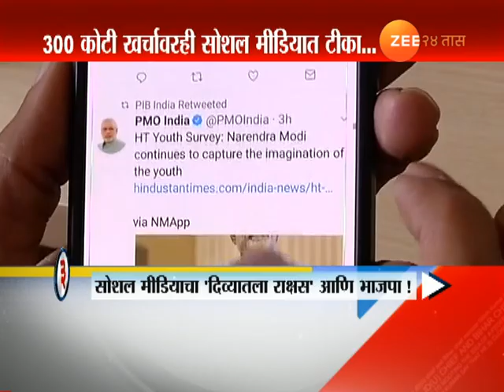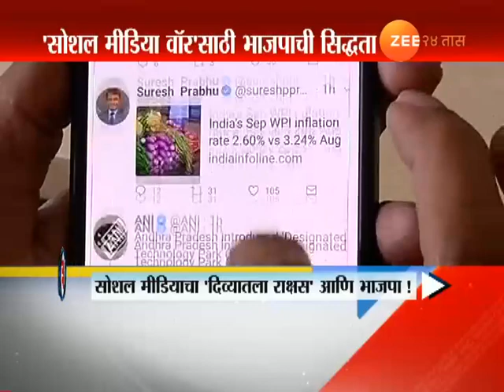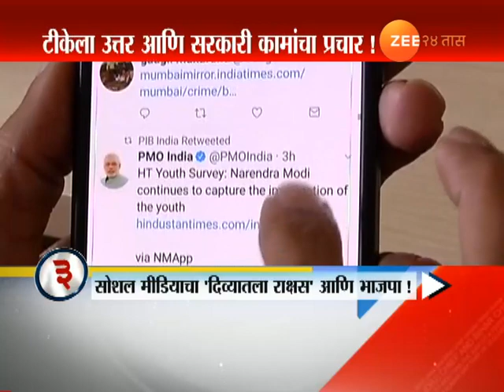Social Media Cha Divyatla Rakshas Ani BJP